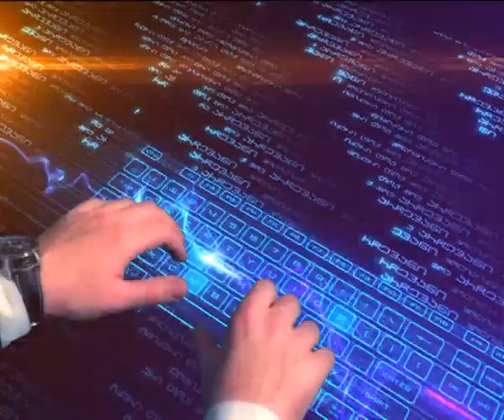არჩევანი - 21.10.2014 - ანონსი